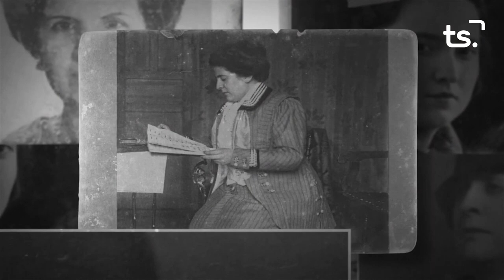BANDES DE MÚSICA-ASSOCIACIÓ CENTRE MUSICAL BENIOPA - 2021 08 06